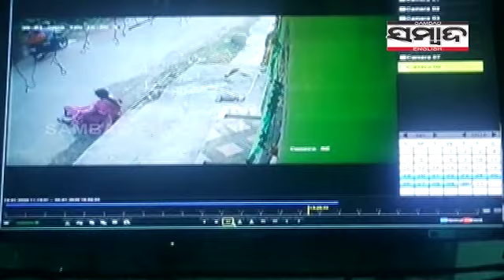Exclusive CCTV Footage | Chain snatching in Phulnakhara area, caught on camera